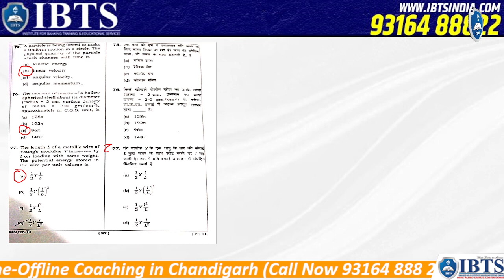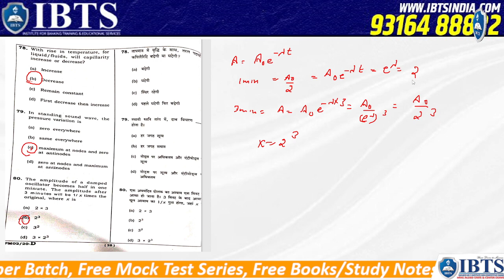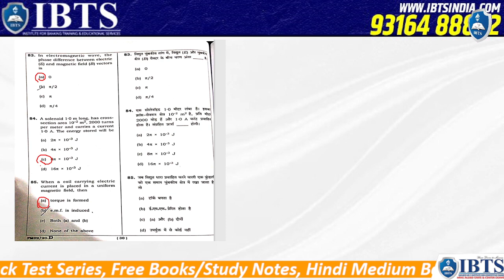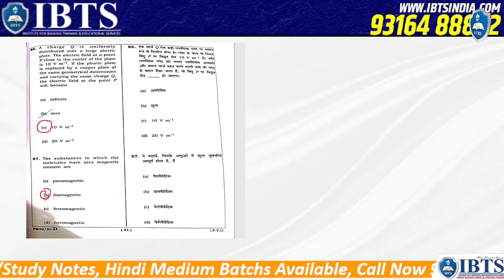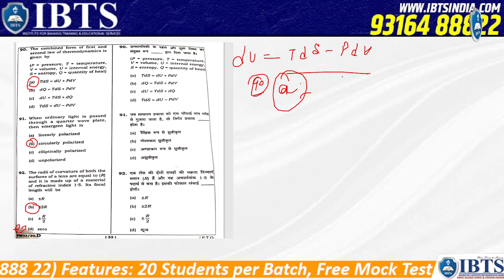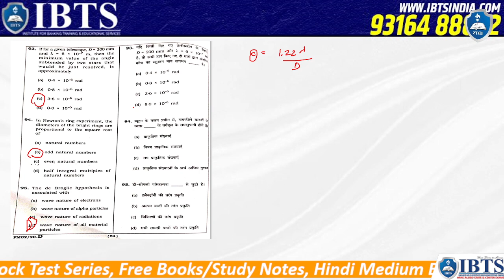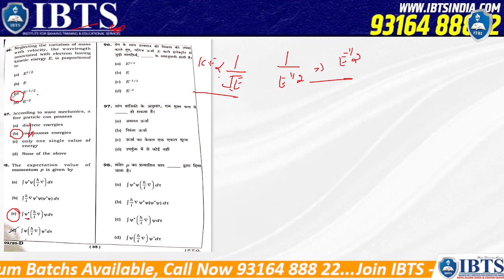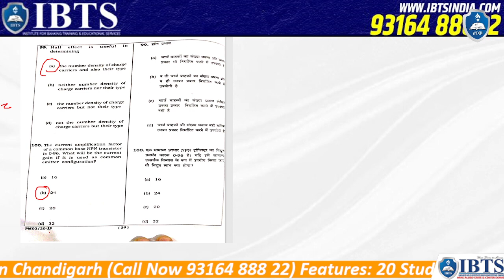📌Chandigarh TGT Non-Medical 23 June 2024 | Solved Paper & Answer Key | Physics by Nikita Mam | IBTS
📌Chandigarh TGT Non-Medical 23 June 2024 | Solved Paper & Answer Key | Physics by Nikita Mam | IBTS👉 Join TGT- PGT MATHS- PUNJAB MASTER CADRE - CSIR NET PHYSICS Coaching _ For Admission 📞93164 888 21 | ✅

📌Discover the answers to the Chandigarh TGT Non-Medical exam questions from 23 June 2024 in this YouTube video presented by Nitika Mam from IBTS. The focus is on Chemistry, providing valuable insights for exam preparation.